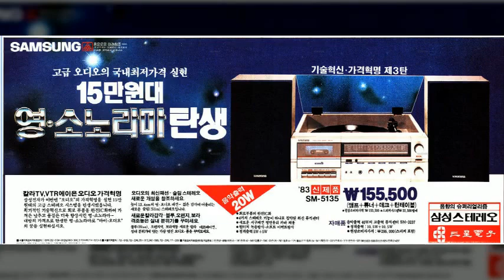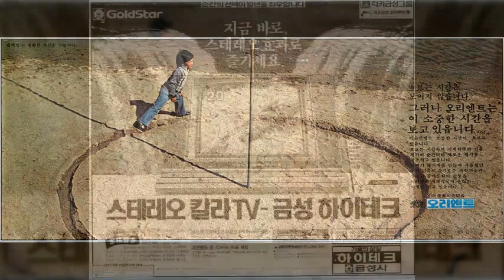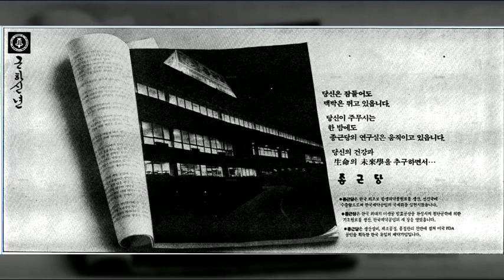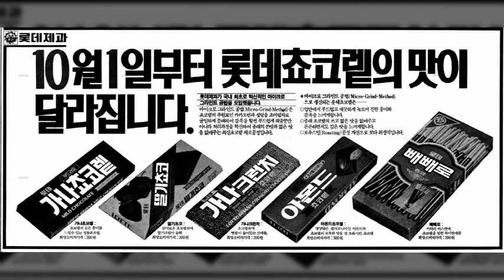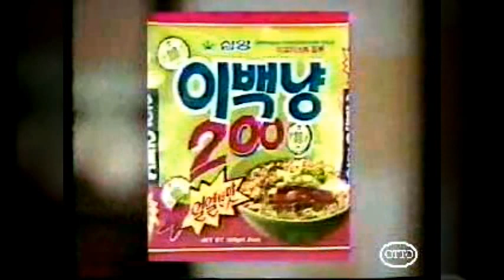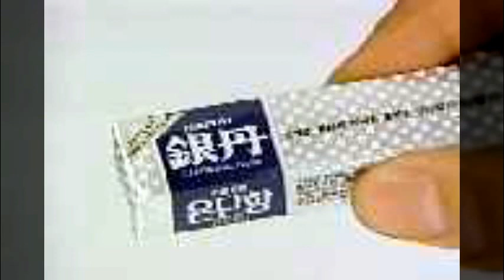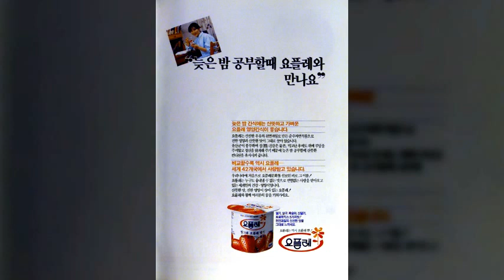1970~90년대 실제 온에어된 라디오시보/CM 광고모음 22선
재생되는 순서대로 동일한 내용 게재

시보(한국FM방송) 삼성전자 소노라마 1980
시보(TBC 동양 FM) 삼성전자 소노라마 1980
시보(부산 MBC FM) 오리엔트시계 오리엔트 아나로그 1984
시보(MBC FM) 오리엔트시계 기업PR 1978
시보(MBC AM) 금성사 금성 하이테크 TV 1984
광고 롯데칠성음료 칠성사이다 1987
광고 동산유지 다이알비누 1978
광고 종근당 기업PR 1984
광고 롯데제과 롯데 가나크런치 1984
광고 롯데칠성음료 롯데 쌕쌕오렌지 1984
광고 영창악기제조 영창피아노 1990
광고 해태제과 해태 부라보콘 1986
광고 금성사 금성 미니카세트 아하 1987
광고 남양유업 남양 3.4우유 1986
광고 삼양식품 삼양 이백냥 1987
광고 삼양식품 삼양 컵라면 1986
광고 한국야쿠르트 야쿠르트 1977
광고 유공 유니플로 SF급 1987
광고 해태제과 해태 은단껌 1987
광고 미원 쇠고기 맛나 1988
광고 빙그레  요플레 1992
광고 해태음료 해태 써니텐 1987